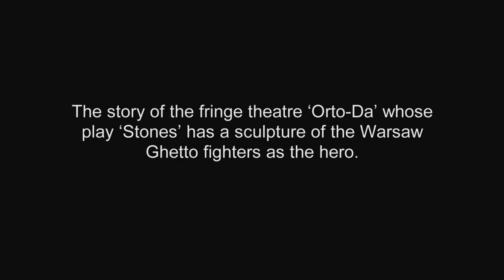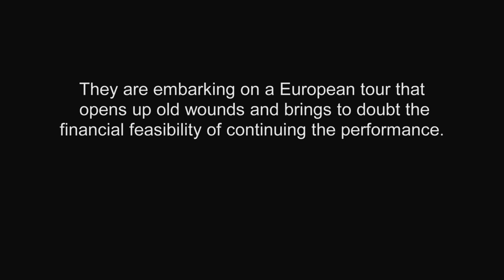FRINGE STORY TRAILER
The story of the fringe theatre ‘Orto-Da’ whose play ‘Stones’ has a sculpture of the Warsaw Ghetto fighters as the hero.
They are embarking on a European tour. The tour opens up old wounds and brings to doubt the financial feasibility of continuing the performance.
Will this become a reality show starring Mordechai Anielewicz who will save the day?

Director: Tor Ben-Mayor
Producer: Sigal Landesberg
Source: Israel Film Service
Cinematographer: Meni Elias
Research: Sigal Landesberg
Soundtrack Design and Mix: Rotem Dror
-EPOS The International Art Film Festival-Israeli Films Competition Winner   2015

Jerusalem Film Festival 2014
The Official Selection
The Docs competition
Nominated for
The Van Leer Awards for Israeli Cinema - Documentary Film